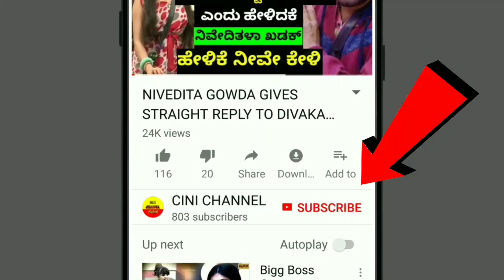100 % ತುಳಸಿ ಪ್ರಸಾದ್ ಬಿಗ್ಗ್ ಬಾಸ್ ಗೆ ಬರಲಿದ್ದಾರೆ || Tulsi Prasad Is Coming To Bigg Boss 6 Kannada